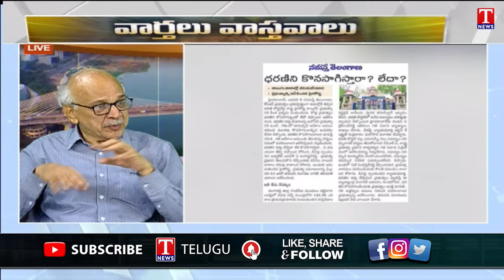Varthalu Vastavalu : BRS To Protest Against Congress Govt | Mission Bhagiratha Drinking Water